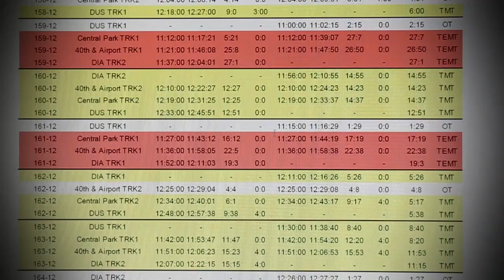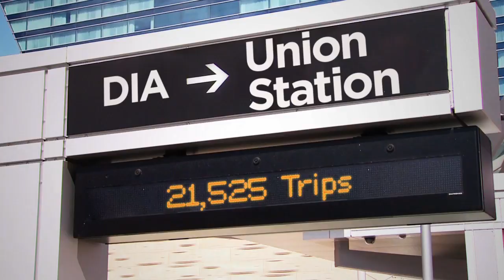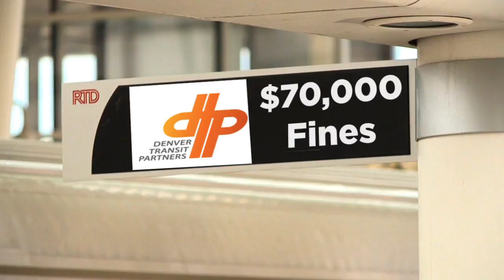The Delay Train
Investigation into RTD Delays